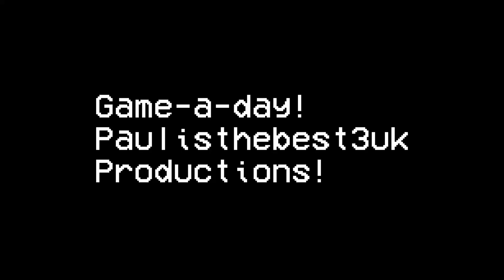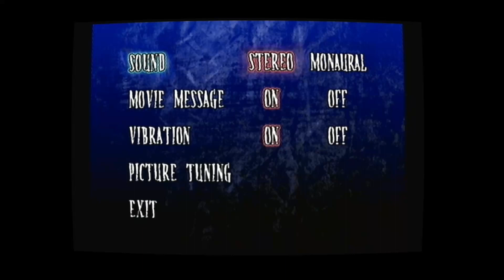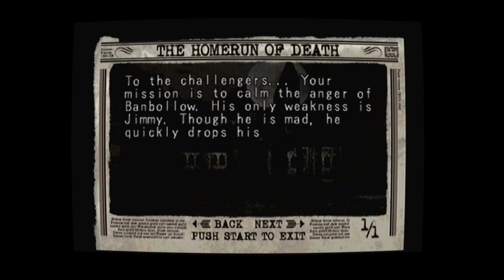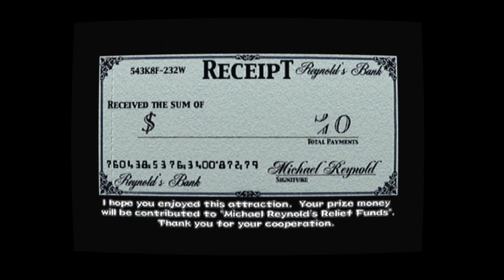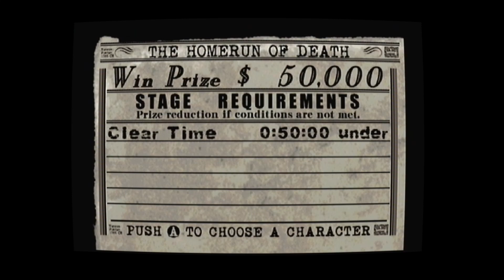22nd November 2020 Dreamcast game Illbleed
Everyday November 2020 I look at a different Sega Dreamcast game everyday 6PM UK Time :-)